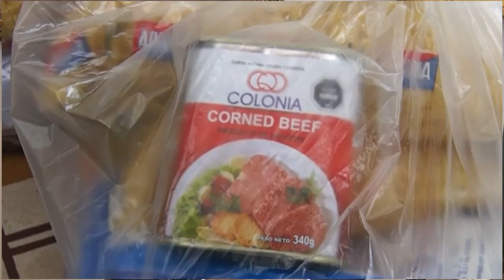Se entregarán 3.000 canastas de 10 kilos de alimentos.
Se comenzará el lunes 5 en Desarrollo Social y en el anexo de Casa Diosesana.
Luego la entrega continuará el martes 6 en Centro de Barrios 1 y 2, miércoles 3 y 4, jueves 5 y 6, y viernes 7 en el Centro de Barrio 7.
La semana siguiente serán beneficiados pensionistas y jubilados hasta $20.000, llegando también este beneficio a las localidades donde no arribó el plato caliente.